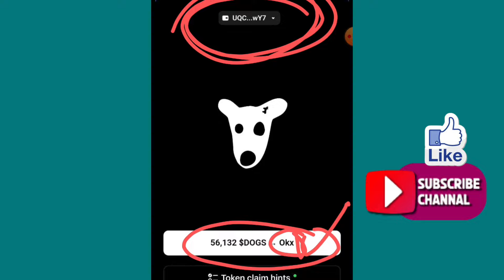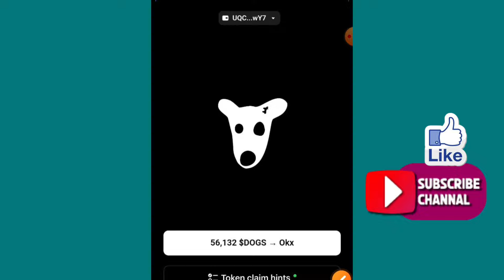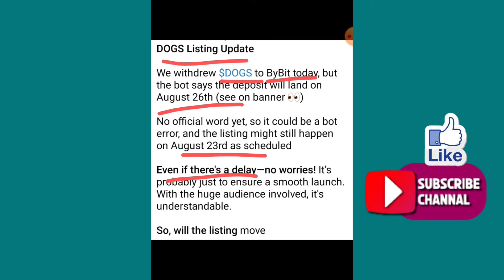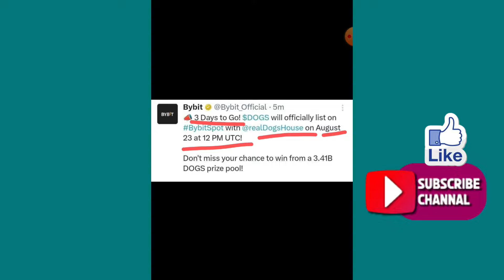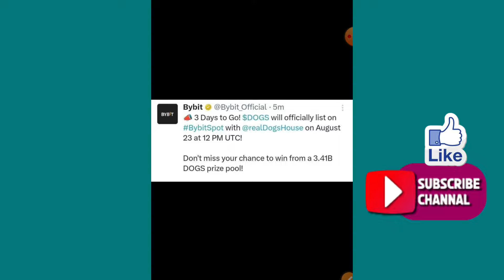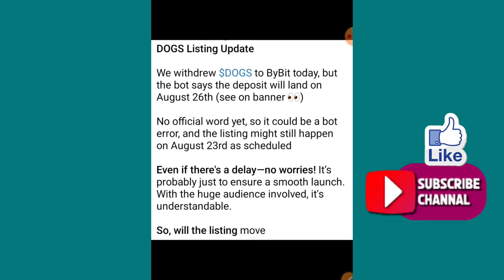Dogs Token Listing Delay | Dogs Token Listing 26 August | Dogs All Problems Solve | Rizwan Blouch